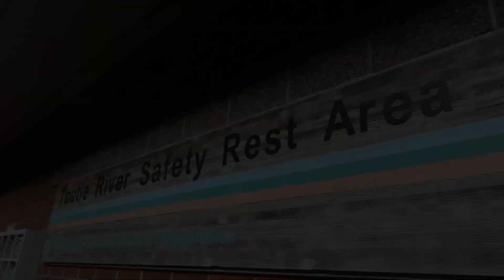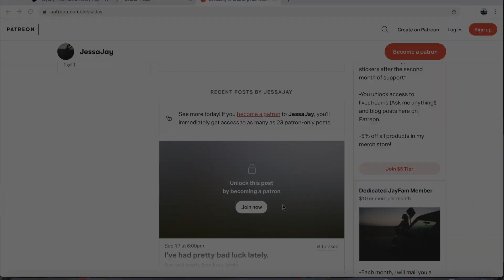Where I Park Living In A Car! // (Week In The Life)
Figuring out where to park when you live in a vehicle can be tricky and intimidating. I break down what some options look like here in this sort-of how to video.